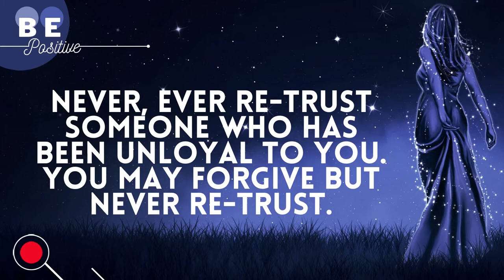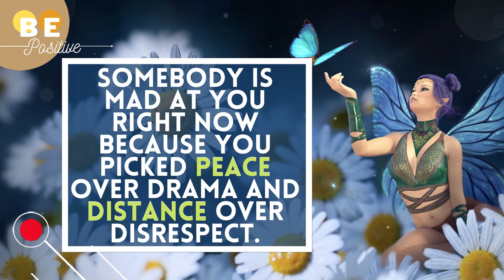Motivational Quotes That Will Inspire You to Succeed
Everyone needs some inspiration, and these motivational quotes will give you the edge you need to create your success. So read on and let them inspire you.
To be successful, you must approach each day as an opportunity to develop, to get better, and to move closer to your objectives. It may appear to be a lot of work—and impossible to do with a busy schedule. The best part is that the more you achieve, the more you'll want to do and the higher you'll want to go. As a result, as long as you have a desire for achievement, you will always have the ability to achieve it.

Make it happen with your ambition, passion, and desire, as well as these 10 motivational quotes.